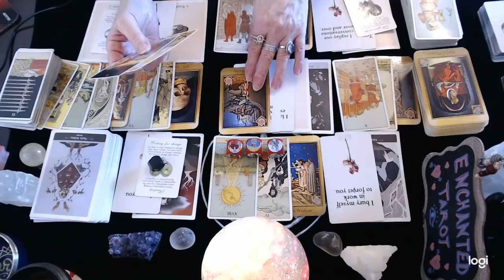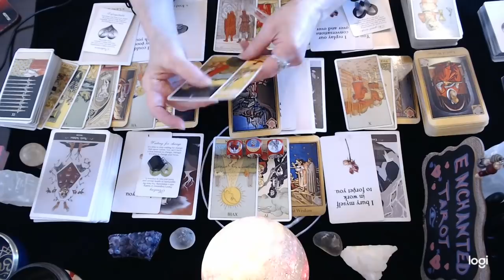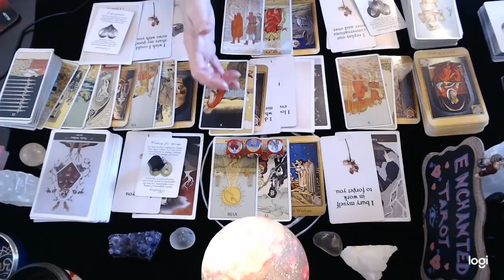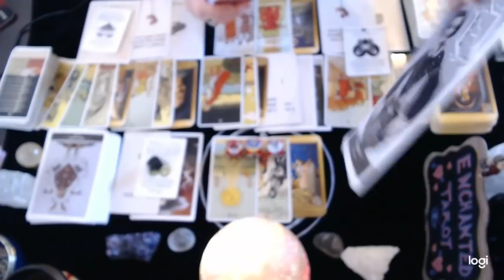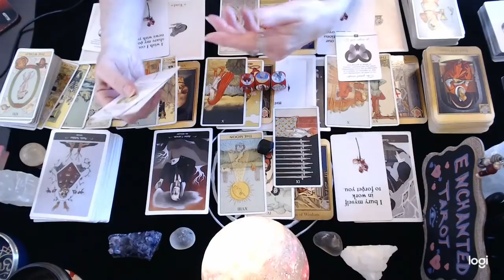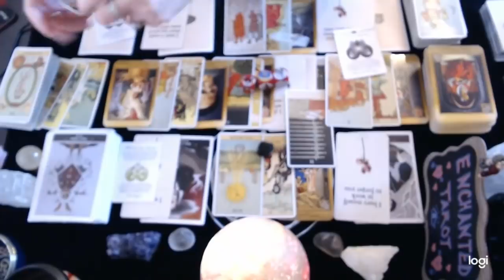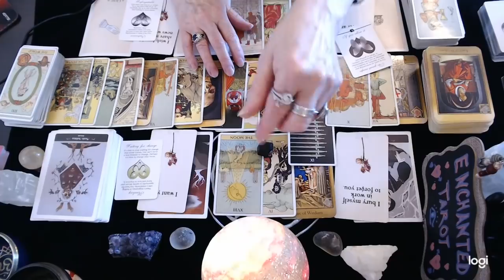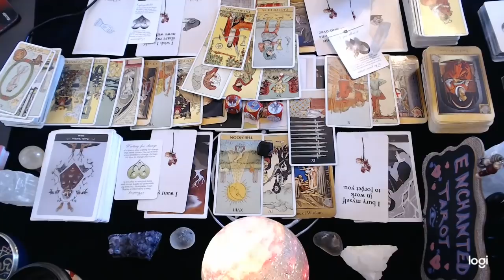Leo March 2022💘They Realize What They've Lost And They Want You Back...